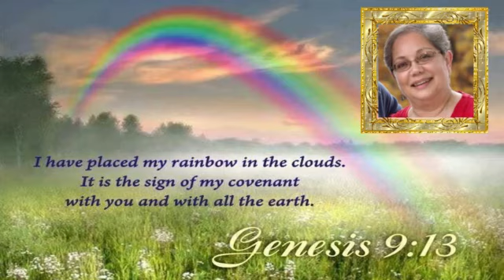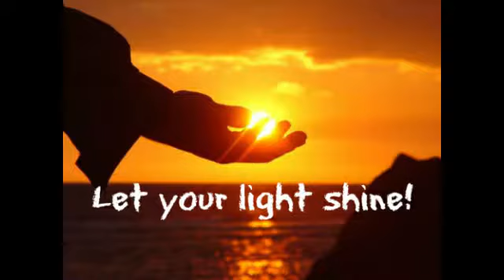Trinity's Daily Devotion – Cindy Metke – August 17, 2020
Cindy Metke shares Trinity's Daily Devotion from "Jesus Calling."